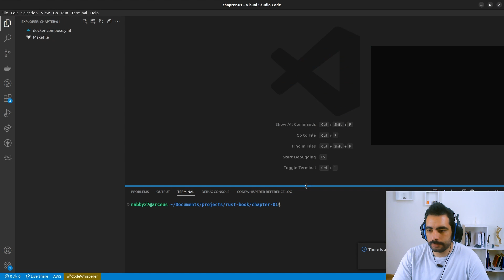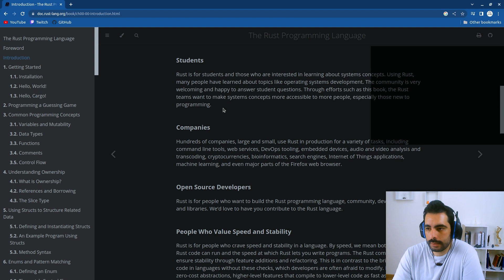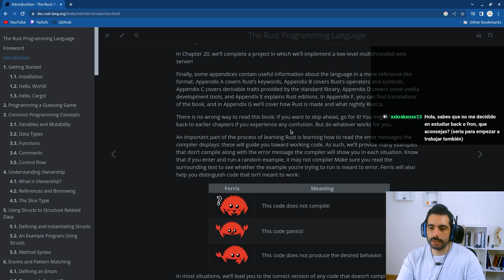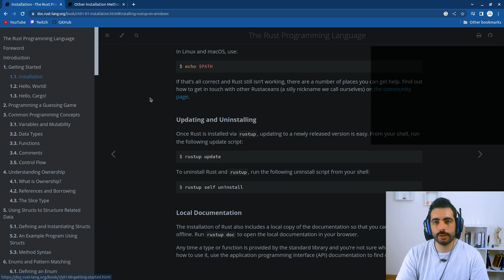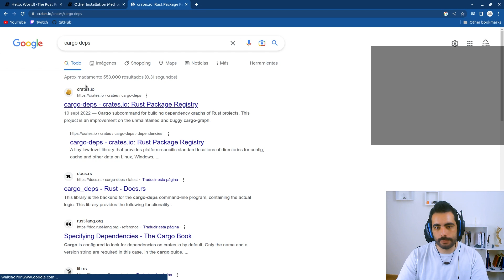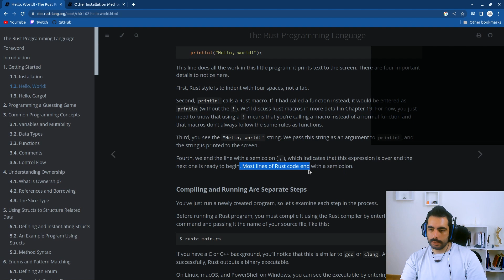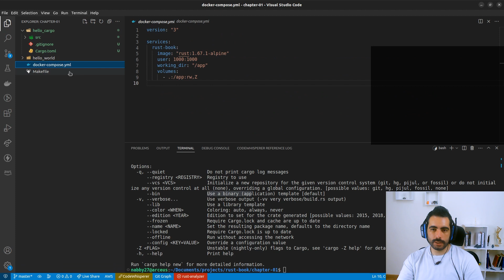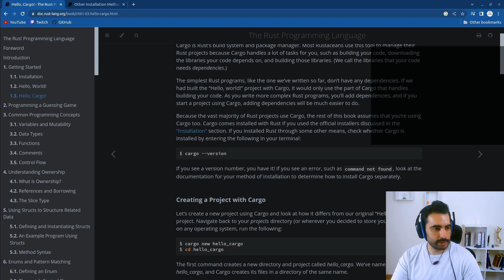Aprende Rust - Capítulo 1 | Stream Twitch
📢 ¡APRENDIENDO RUST! 🦀

¡Bienvenidos a este directo resubido de Twitch, donde comenzamos nuestra aventura en el mundo de Rust! En este video, leeremos juntos el libro oficial de Rust, un poderoso lenguaje de programación enfocado en la seguridad y el rendimiento. Únete a mí en este emocionante viaje y aprendamos juntos a dominar Rust desde cero.

Capítulos:
00:00:00 - Intro del video
00:03:06 - Entorno de desarrollo
00:04:33 - Intro del libro
00:46:13 - 1.1 Instalación
00:59:34 - 1.2 Hello, World!
01:42:11 - 1.3 Hello, Cargo!
02:12:02 - Resumen